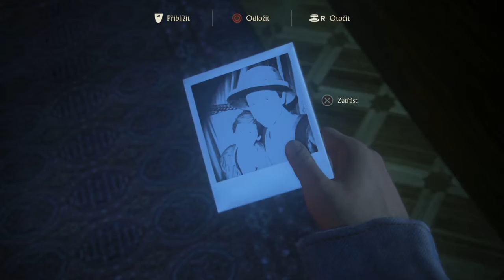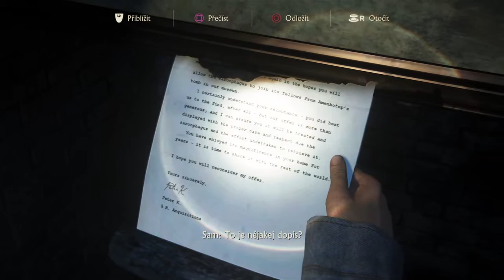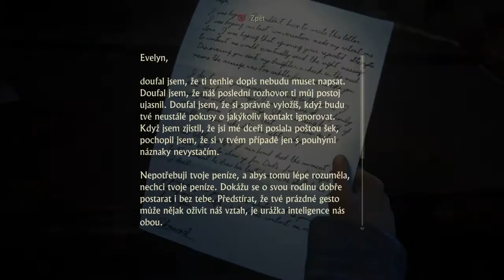Uncharted™ 4: A Thief’s End_52